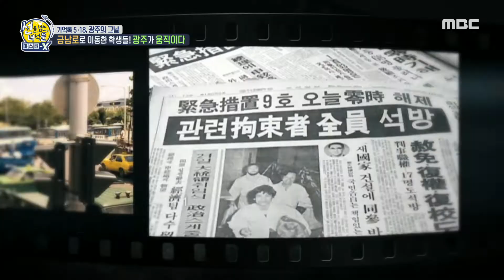[선을 넘는 녀석들 : 마스터-X] 5월의 광주를 기록한 초등학생, 한국판 ‹안네의 일기›, MBC 210516 방송